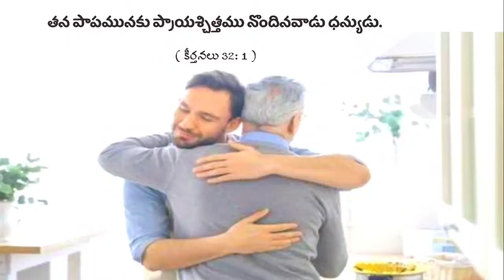September 27, 2021